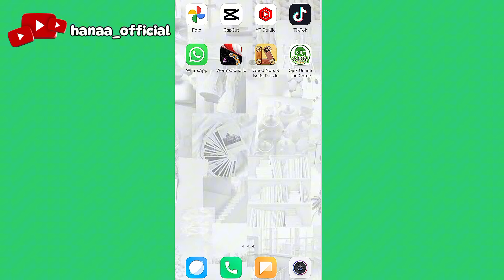kegabutan ku saat main ojol the game ngojek customer nya ngantar jauh bangett part 1